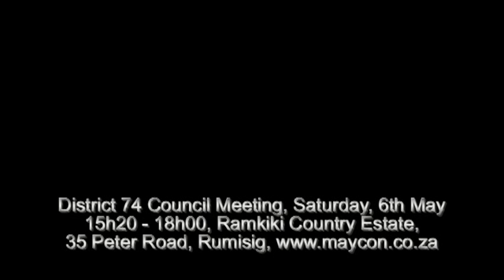Voting in District leadership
District Council members represent the Toastmaster members. They vote on behalf of the ordinary members. Only by knowing the will of the members and matching these to the strategy of the leadership candidates will the District Council members fulfil their duty to their members.

District 74 Council Meeting, Saturday, 6th May 15h20 - 18h00, Ramkiki Country Estate, 35 Peter Road, Rumisig,